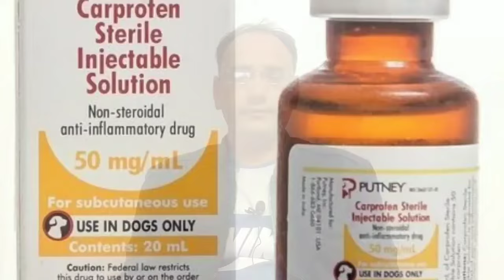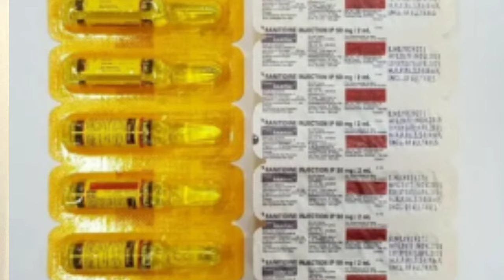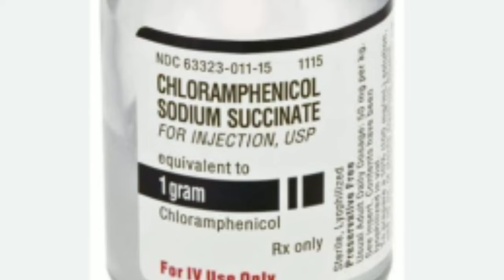Top 20 Injections Safe for Dogs ।। Injection for Dogs।। Medicine for Dogs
Dog Care and Treatment ☝️☝️